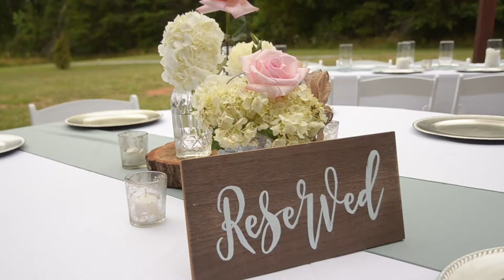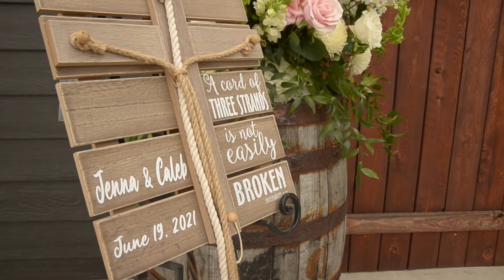The Webbers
Congrats to The Webbers!!